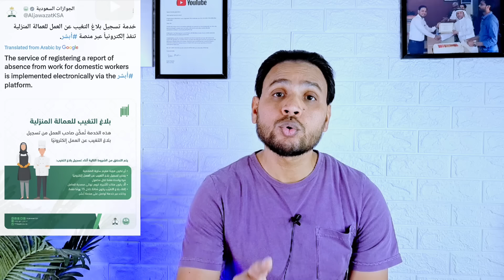पुराने पासपोर्ट पर बैन | सऊदी मे हड़कंप | नया पासपोर्ट बनवाना होगा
Old passport cannot be used after registering a report of its loss through absher in saudi Arabia | Saudi expatriates Latest Update

Related Topics 👇

saudi labour news in hindi
Arab Emirates labour news in hindi
Oman labour news in hindi
Bahrain labour news in hindi
Kuwait labour news in hindi
Qatar labour news in hindi
indian embassy in saudi Arabia
azad visa
saudi work visa
saudi Jawazat
saudi  labour office
saudi maktab al amal
Indian embassy in saudi
Nakal kafala
Nakal maloomat
passport expired in saudi
passport renewal in saudi
huroob cancel
huroob kaise hataye
kafala kaise karaye
saudi iqama renewal
saudi iqama fees
iqama expire Update
Indian in saudi Arabia
Indian in arab
kafeel
saudi ministry Update
kafala
qiwa contract Update
work visa
umrah visa
saudi visit visa
hajj 2024
ramzan 2024
saudi tarheel centre
saudi deportation Centre
4 years saudi iqama fees news
king khalid International Airport e gate
house driving in saudi arabia
the Zia vlog arab news